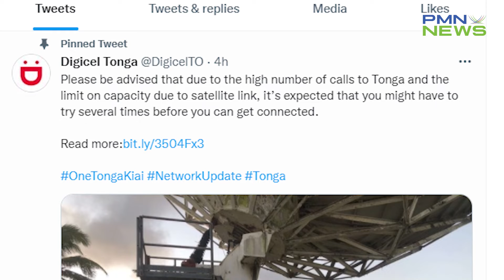Tongans reconnect after phone lines partially restored